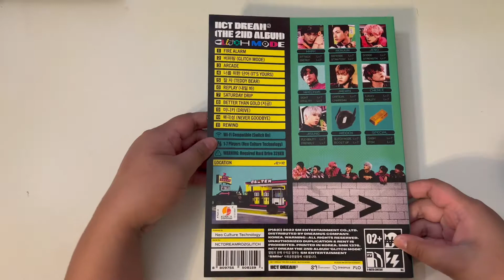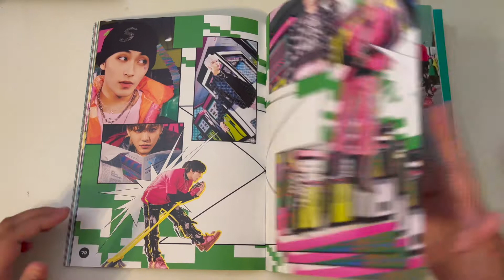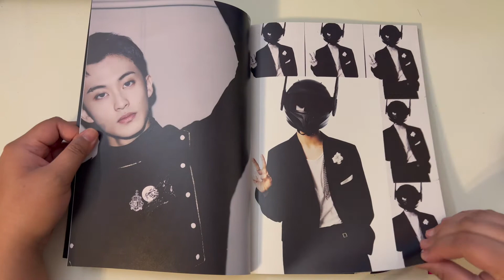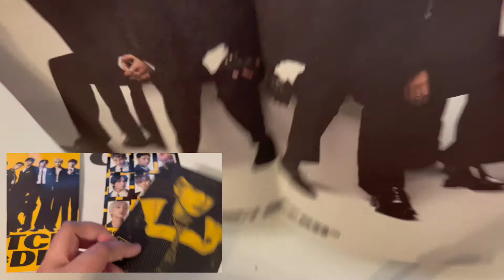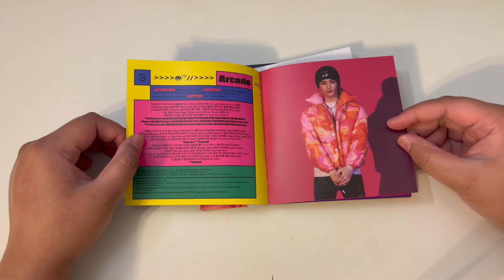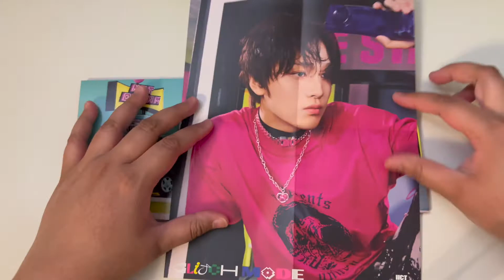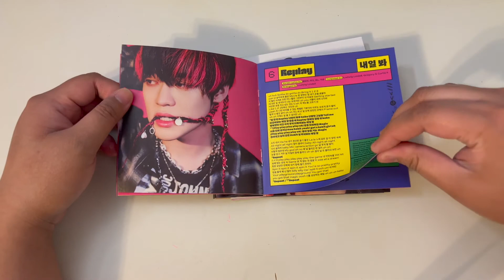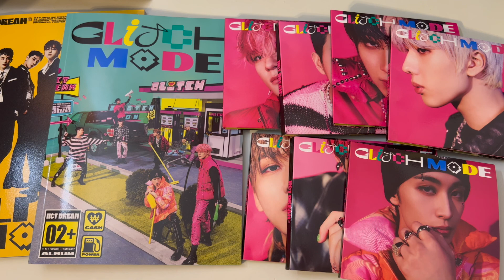Unboxing of NCT DREAM 엔시티 드림 2nd Album ‘GLITCH MODE’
NCT DREAM coming thru with AOTY already in April. I'm so happy for their accomplishments and wish them all the best~

To celebrate their second full length album, I will be doing a giveaway! There will be 3 winners, one for Glitch Ver, Scratch Ver, and a random Digipak Ver. See rules below. The deadline is 4/30 and winners will be randomly chosen. Winners will be DM'ed on Instagram!

NOTE: US ONLY!

2. Leave a comment on which album you would like!

드림잉